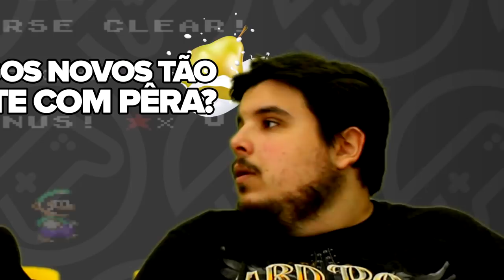OS JOGOS ESTÃO FÁCEIS DEMAIS?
No JOGO RÁPIDO de hoje, um debate acalorado: os games de hoje estão muito mamão com açúcar comparado aos das gerações passadas?

Falamos sobre o fator casual dos novos jogos, os comportamentos dos novos gamers e como a indústria se movimenta em favor do jogador, até mesmo pra facilitar o desafio.

Assiste aí!

ENTRE EM CONTATO COM A GENTE:

Cadastre agora!